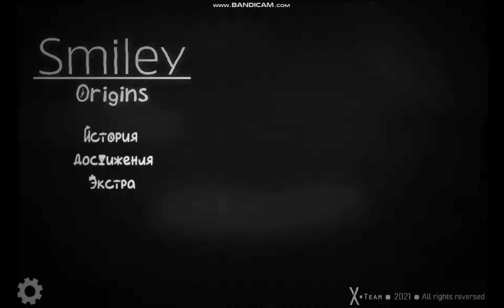Smiley Oringins ночь 2